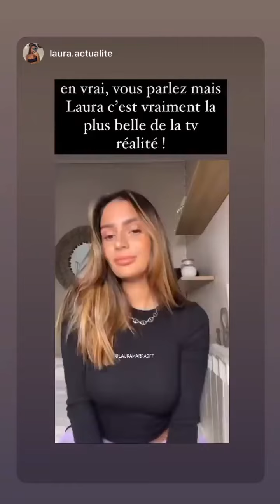LAURA MARRA - 22 Mars 2022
Les amis on se retrouve pour mon vlog du 22 Mars 2022 sur notre chaine - Pour retrouver tous mes vlogs direction ma playlist